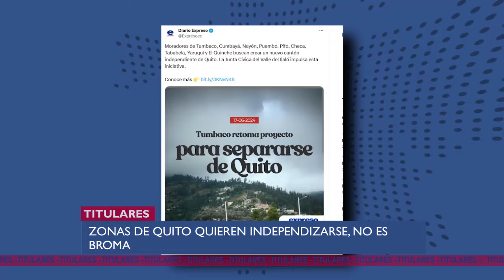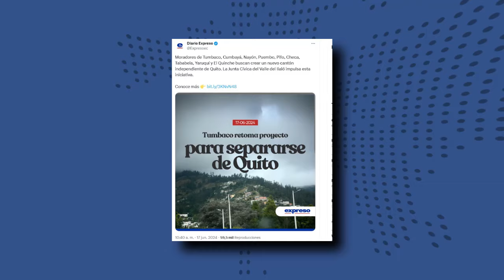LLUEVE que LLUEVE, zonas de Quito se quieren independizar, Ivonne Nuñez bailando UNEWS 17/06/2024